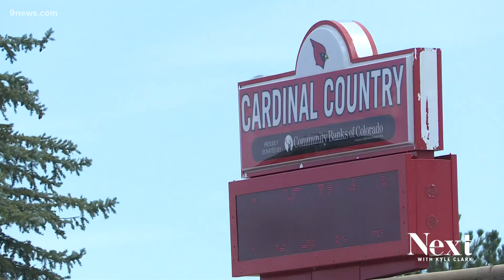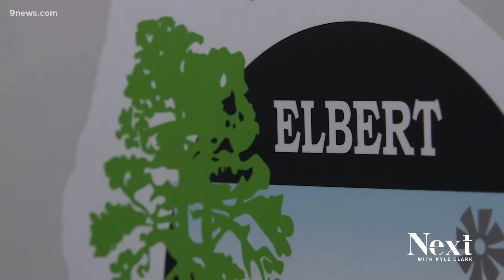School district asks health department to not declare COVID outbreak at high school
When the public health director in Elbert County, Colorado, told school leaders in Elizabeth about an outbreak, the superintendent said the data wasn't right.